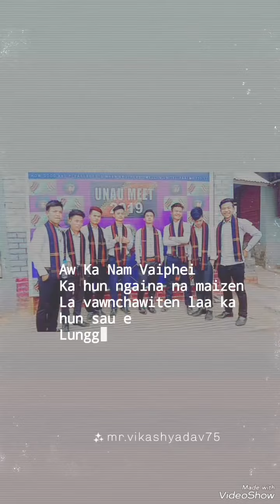Hemin baite-status video collection